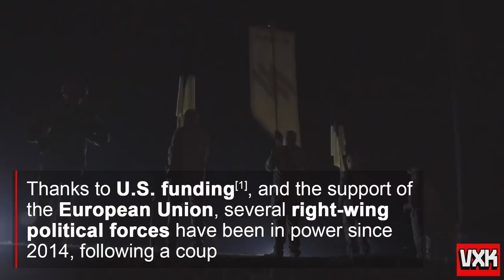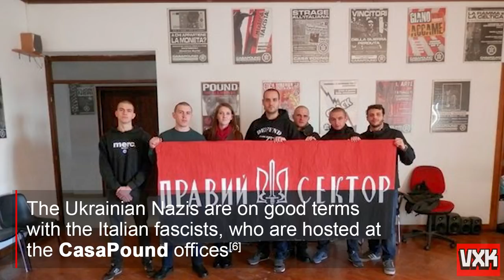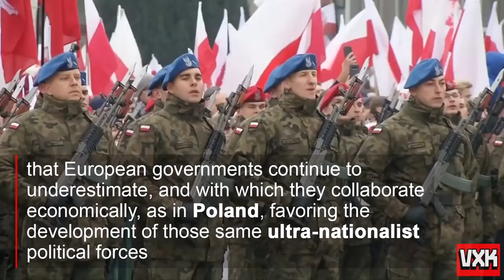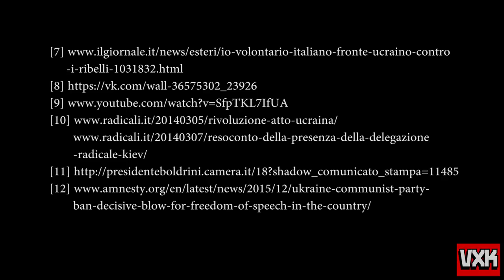Nazi Ukraine: the epidemic in the heart of Europe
Video dossier on the danger of a Nazi and contagious Ukraine in the heart of Europe, on the support from the (Italian) Democratic Party and the Italian Radicals, on the dangerous relationships between the Ukrainian Nazis and the Italian fascists of Casapound.

Translated by Greg Butterfield